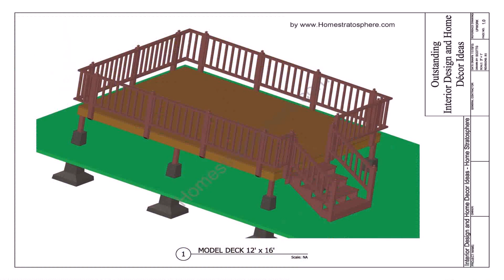21 Foot Round Above Ground Pool Deck Plans